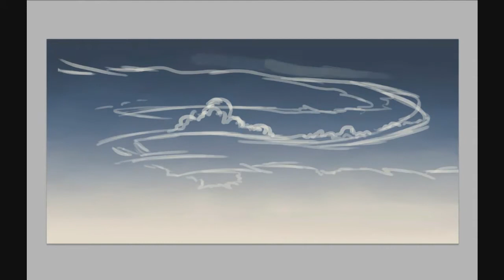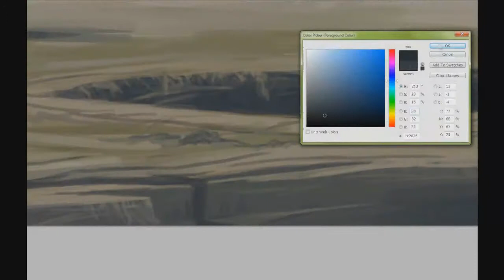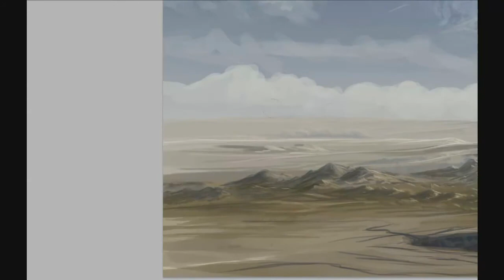Environmental Speed Paint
Environmental speedpaint, 2 hours + 30 min unrecorded detailing...
Song: God Is An Astronaut - Worlds In Collision